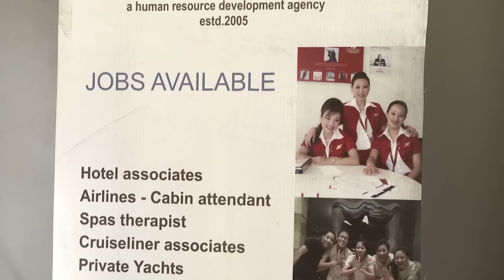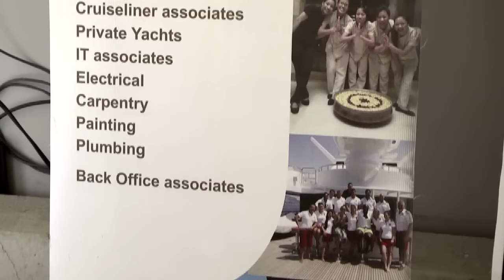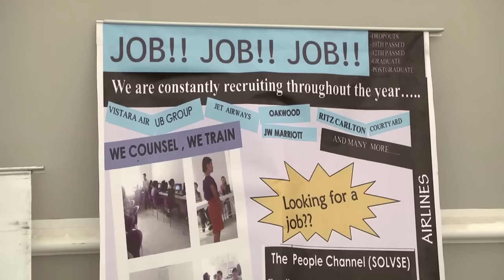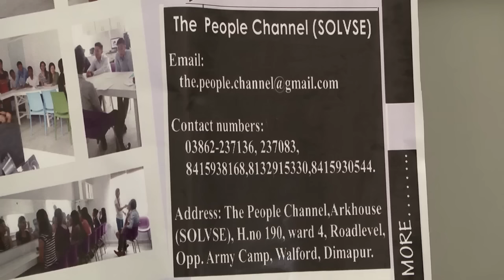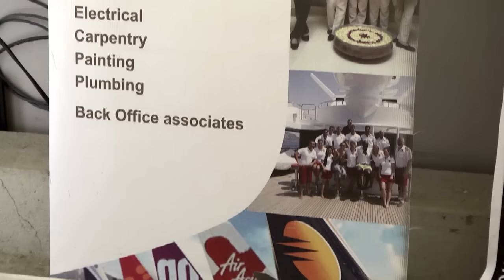The People Channel Nagaland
An interview with Rozelle Mero, MD, The People Channel Nagaland.
Wholesome Media from Nagaland India!